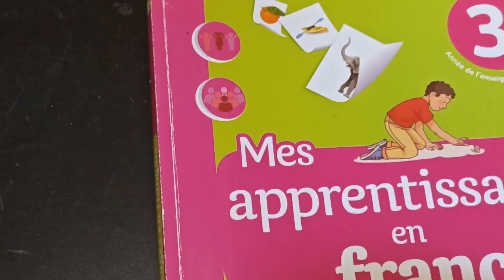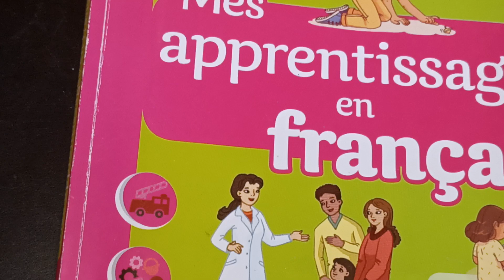mes apprentissage en français 3ème AEP page 184 évaluation de l'écrit